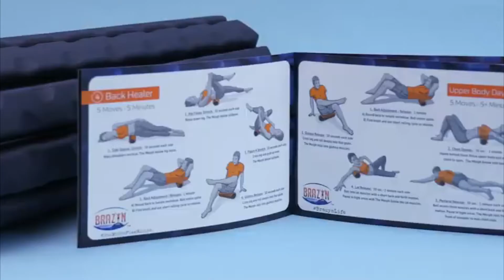9 Cool Inventions That Can Improve Your Life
9 Cool Inventions That Can Improve Your Life